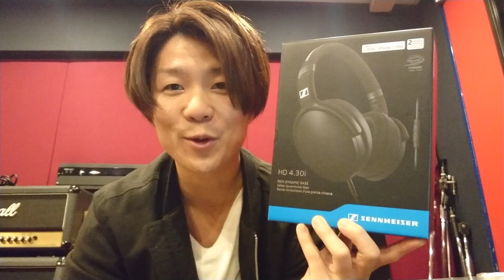【NOAH宝くじ2018景品紹介】SENNHEISER HD 4.30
【平成最後の運だめし】豪華景品が当たる！NOAHラッキーナンバー宝くじ